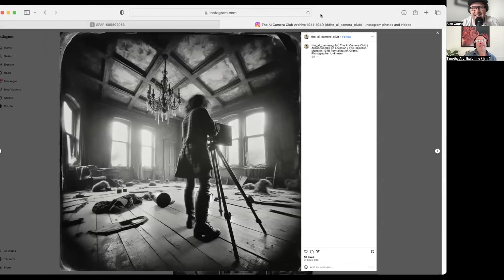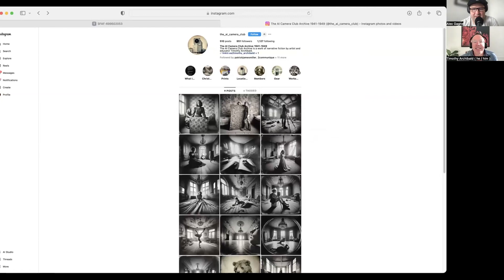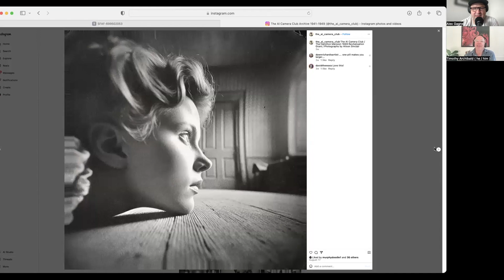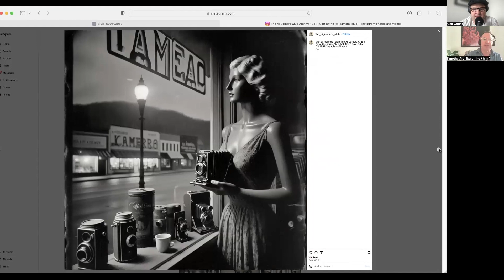Photographer Turns to AI to create his own new world.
On today's podcast I welcome on photographer Timothy Archibald who is based in the San Francisco Bay Area. Timothy has been a working commercial / editorial photographer for over 25 years and is also a professor of photography at the Academy of Art in San Francisco. In this interview I speak to Timothy about his journey with photography and his new AI project "The AI Camera Club" a work of narrative fiction created using AI technology.